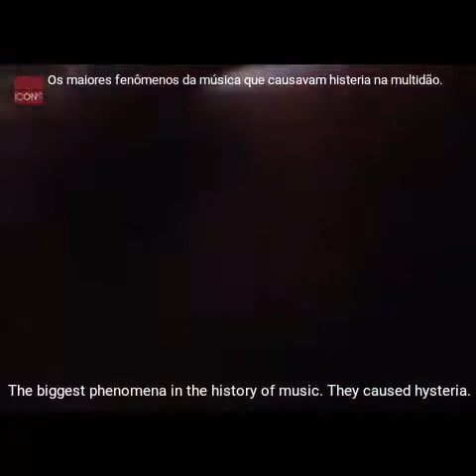Os Maiores fenômenos da música que arrastavam multidões de fãs histéricos.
Vídeo que mostra os maiores fenômenos da música que arrastavam multidões de fãs histéricos pelo mundo.
Video that shows the biggest phenomena of music that dragged throngs of hysterical fans around the world.